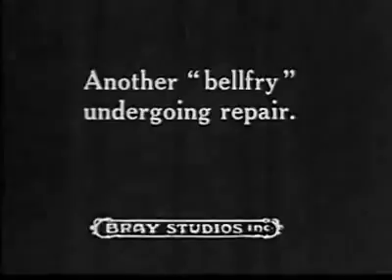Bobby Bumps Starts For School | 1917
Bobby Bumps was a series of American short films produced at Bray Productions in 1915 to 1925. The series is created by animator Earl Hurd, who directed and animated most of the films. The overview through the films centers around a little boy named Bobby Bumps (Robert, might be the real name as shown in the short), who accompanied by his talking dog Fido, regularly found himself out of mischief. The films also appears in home media in 2019, a Blue-ray/DVD combo compilation titled Cartoon Roots: Bobby Bumps And Fido, containing 15 shorts from the series and much background material. The series debut in 1915 and ended in 1925, only lasting 75 shorts through out the series, all over the years to the beginning and end of the first world war (WWI, 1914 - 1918).

Director: Earl Hurd
Production company: Bray Productions
Release: 1917

Note: This is a downloaded video from the Wikipedia article about Earl Hurd.